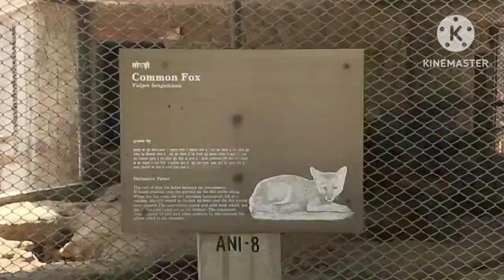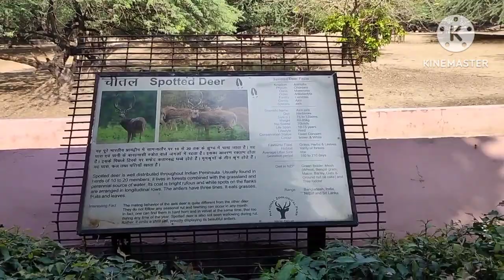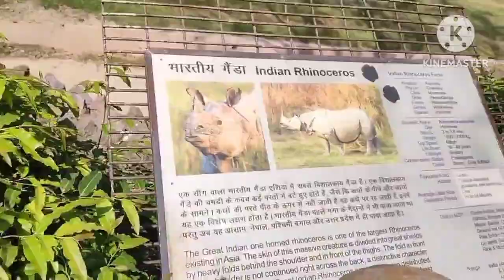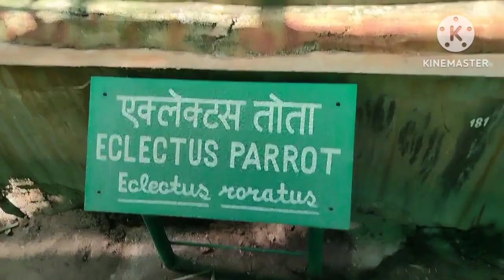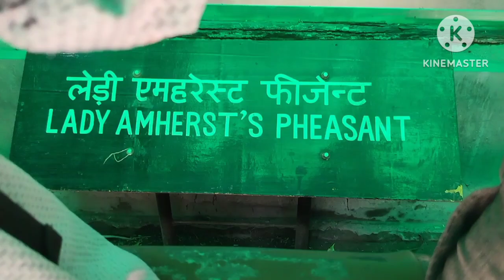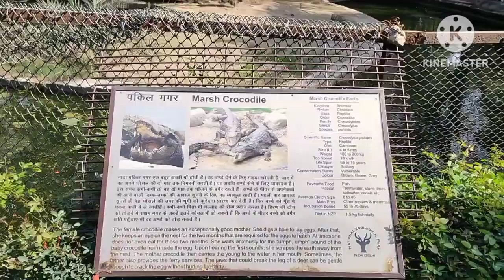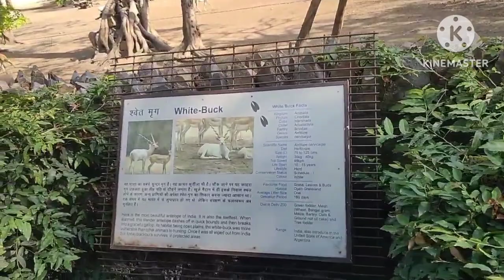yatharth gya chidiyaghar ghumne...part-2